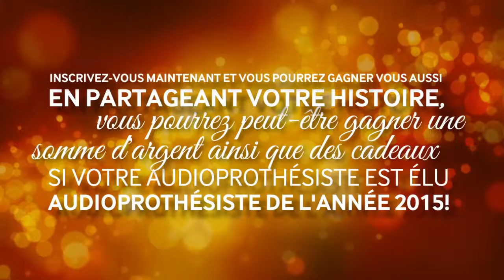L’Audioprothésiste de l’Année 2015 - Suisse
Votre audioprothésiste a changé votre vie ?
Nous désirons entendre votre histoire.

et suivez les étapes simples indiquées pour soumettre votre proposition.

En partageant votre histoire, vous pourrez peut-être gagner une somme d'argent ainsi que des cadeaux si votre audioprothésiste est élu Audioprothésiste de l'année 2015 !

Un partenariat entre Rayovac. Audio Infos. EHIMA